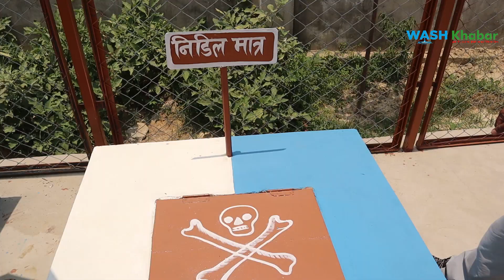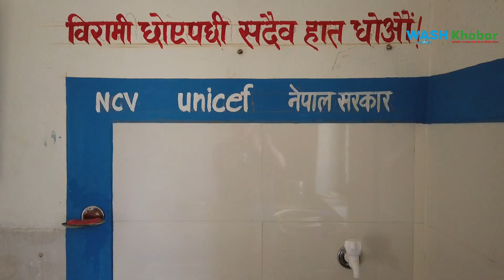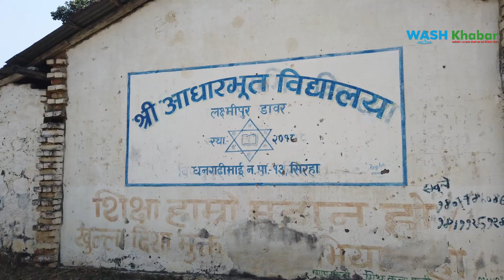NCV को तारिफै तारिफ : जनप्रतिनिधि भन्छन् ‘यस्तो खालको काम गर्ने संस्था अहिलेसम्म देखेकै थिएन’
मधेस प्रदेशको स्वास्थ्य र शिक्षा क्षेत्रमा उदार करुणामयी स्वयंसेवक, एनसीभीले गरिरहेको कामको स्थानीय सरकार र कर्मचारीले उच्च तारिफ गरेका छन् । मधेस प्रदेशको विभिन्न जिल्लाका स्वास्थ्य संस्था र विद्यालयमा खानेपानी, सरसफाइ र स्वच्छता कार्यक्रम गरिरहेको एनसीभीको काम नमुनायोग्य रहेको जनप्रतिनिधी बताउँछन् ।